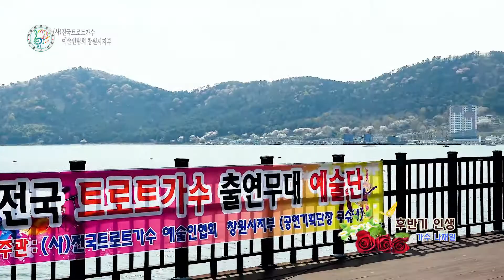# 가수 나재일 " 후반기 인생 " *전국트로트 출연무대 예술단 *주관: (사) 전국트로트가수 예술인협회 창원지부(공연기획단장 구수아)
*전국트로트 출연무대 예술단
 *주관: (사) 전국트로트가수 예술인협회 창원지부(공연기획단장 구수아)